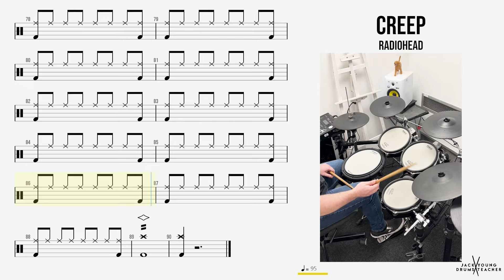🥁 Creep - Radiohead - (DRUMS ONLY)